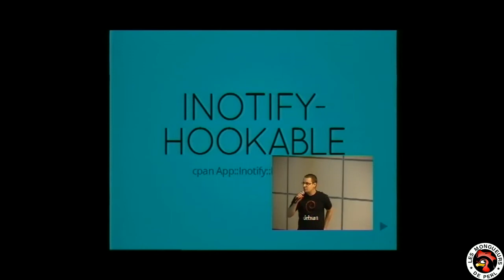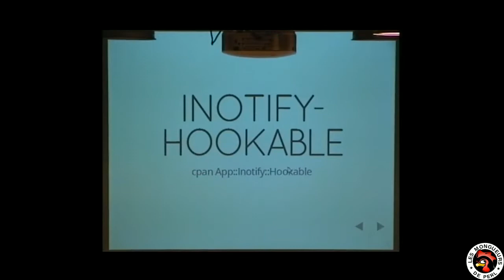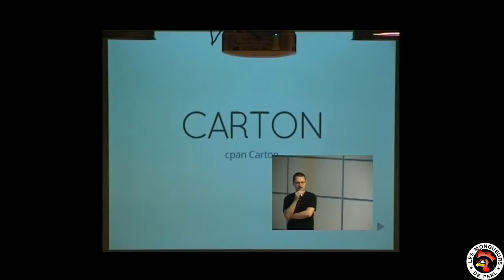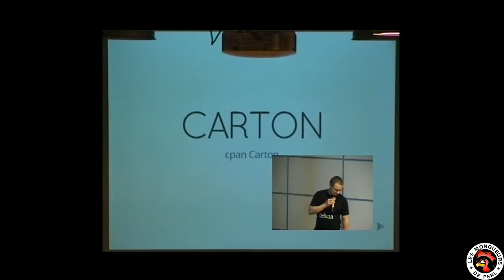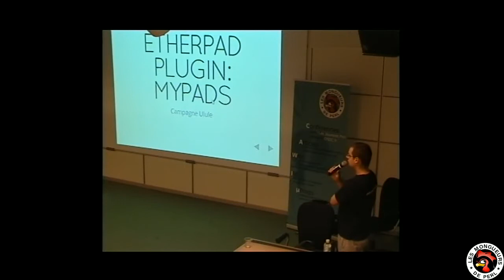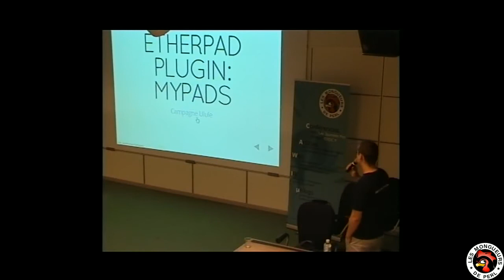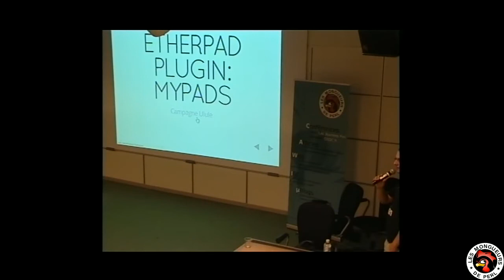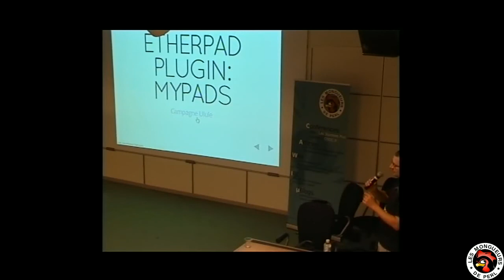[FPW2014] Flash talks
par Luc Didry

3 présentations éclair sur Inotify::Hookable, Carton et le plugin MyPads d'Etherpad